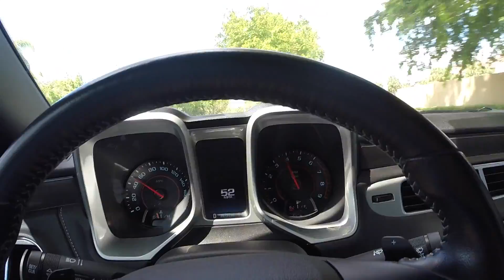Redbull truck, I def need it